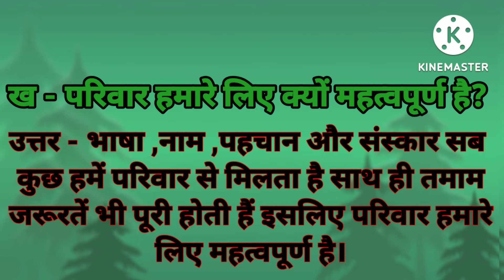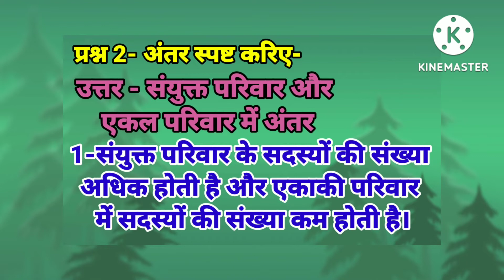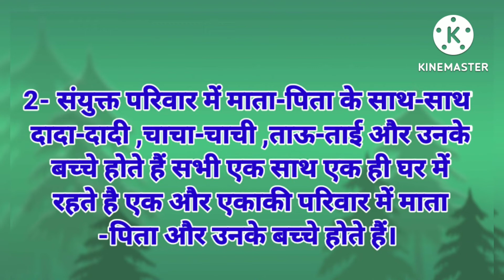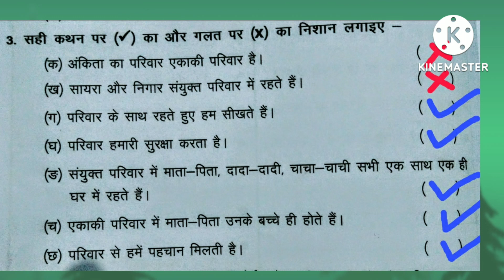class 4 कक्षा 4 पर्यावरण paryavaran पाठ 1 अभ्यास प्रश्न lesson 1 Balwant study point